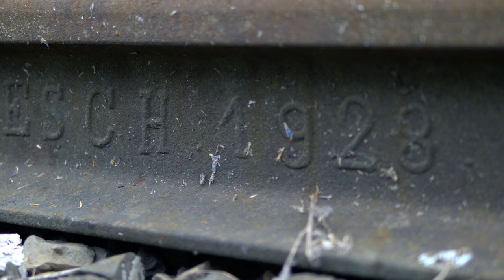Dlaczego PERONY są tak długie? KOLEJ w Ostródzie po 1945 roku. PIONIERZY "ZIEM ODZYSKANYCH" #7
Czym układ krwionośny dla organizmu tym sieć połączeń kolejowych była dla budującego się państwa po II wojnie światowej. Czy pasażerowie mogli liczyć na wygodną podróż? Dlaczego perony na ostródzkiej stacji  są tak długie i jak tętniło życie na ostródzkim dworcu?  Skąd przyjechać i dokąd można było odjechać z Ostródy pociągiem. Wybór kierunków był większy niż mamy teraz, czy to nie dziwne?
"Jedzie pociąg z daleka..." ;-)